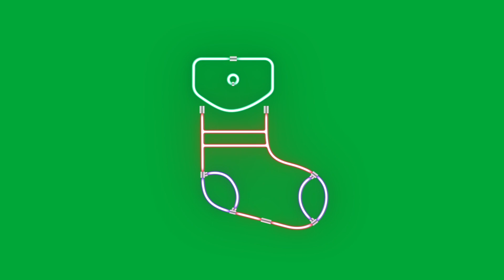TOP 12 CHRISTMAS NEON ANIMATED ICONS ELEMENTS GREEN SCREEN